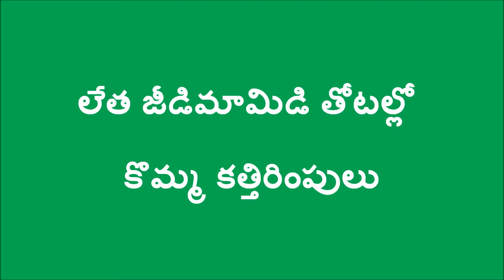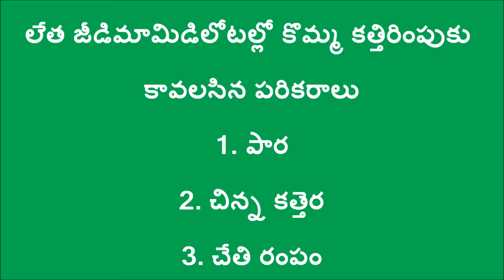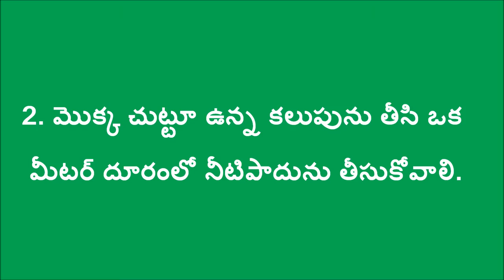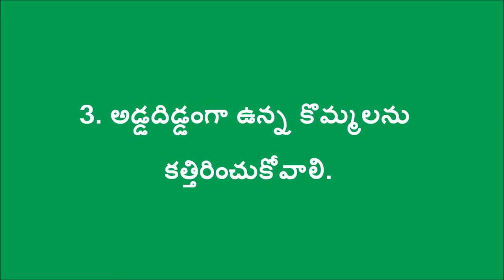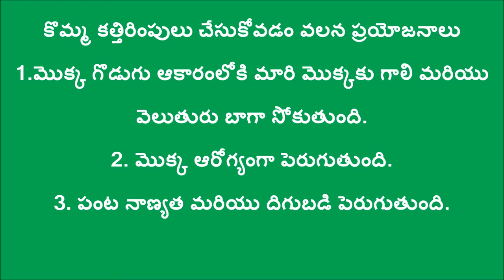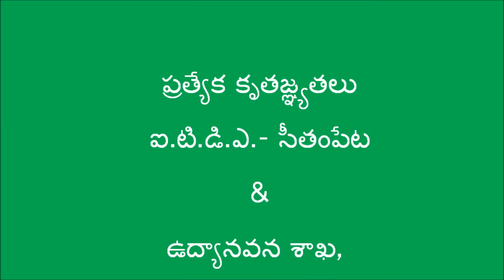Canopy Management in Cashew_SERP & Digital Green _Srikakulam_A.P._June_2016